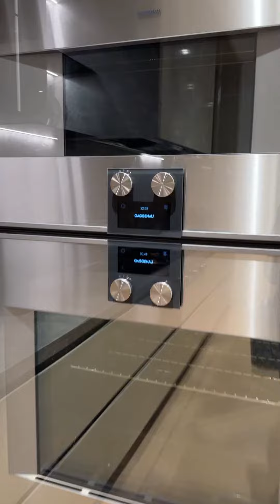The Most Luxurious Living in Toronto ❤️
𝗜𝗧’𝗦 𝗪𝗛𝗔𝗧’𝗦 𝗜𝗡𝗦𝗜𝗗𝗘 𝗧𝗛𝗔𝗧 𝗖𝗢𝗨𝗡𝗧𝗦.

Understated elegance and subtle, discreet touches are the signatures of each floor plan at 𝗡𝗼.𝟳 𝗗𝗮𝗹𝗲. Clean lines and modern recessed detailing underscore all aspects of these beautifully imagined spaces. Cutting-edge creativity and unparalleled craftsmanship are infused into every aspect.

Live where the past, present, and future collide to create a lifestyle like no other.

The model suite is now completed and looks stunning! By private appointments only. Call to book yours: